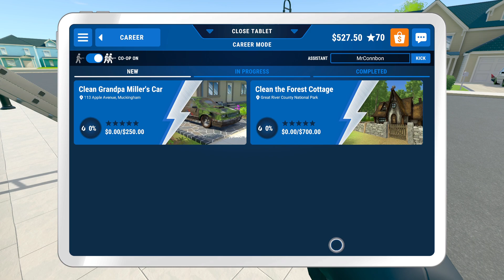PowerWash Simulator: Grandpa Miller’s Car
GRANDPA MILLER WANTED HIS SPEEDY CAR POWERWASHING TO AN IMMACULATE SPARKLE. DOLORES WILL LOVE IT.

(Caps so Grandpa can read it)